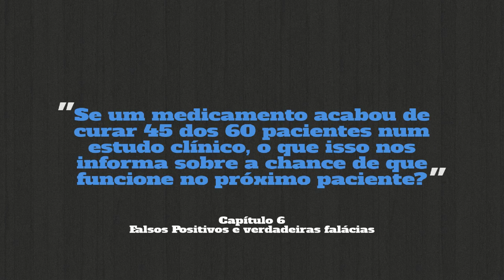O Andar do Bêbado, de Leonard Mlodinow | Dicas de Leitura #1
Olá, humano! Já leu O Andar do Bêbado, de Leonard Mlodinow? Esse é o tema desse vídeo. Nele, comento alguns aspectos do livro e digo o que achei dele.